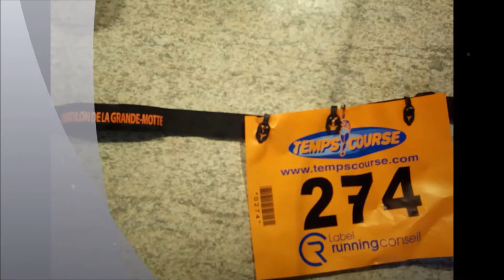Triathlon S Grande Motte 2015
Mon 1er tri fini sans casse ...